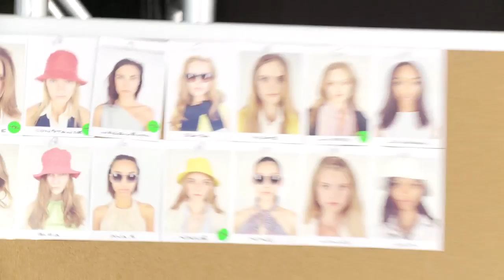Tommy Hilfiger - Backstage at NYFW Spring 2011 - ELLE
ELLE's Britt Aboutaleb chats with the designer about "American classics done cool" for spring 2011.